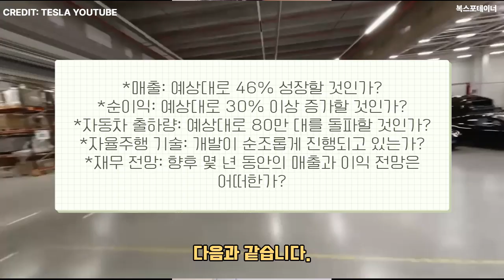테슬라 어닝콜 결과 예상 분석, 과연 어닝콜 후 내릴까 오를까?TSLA